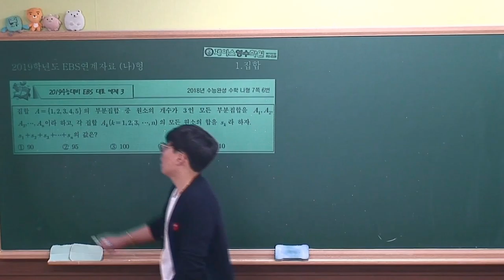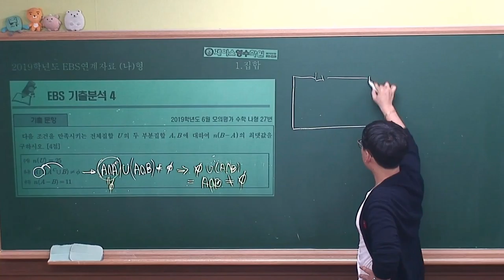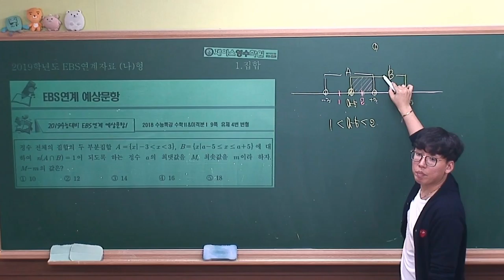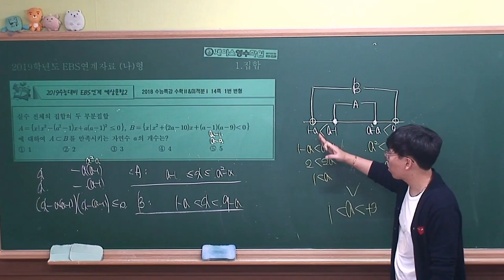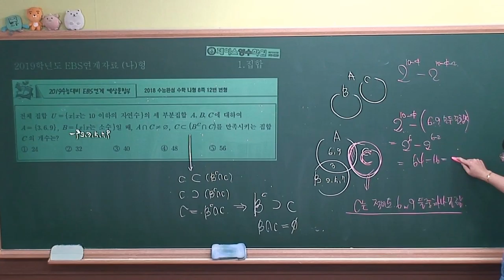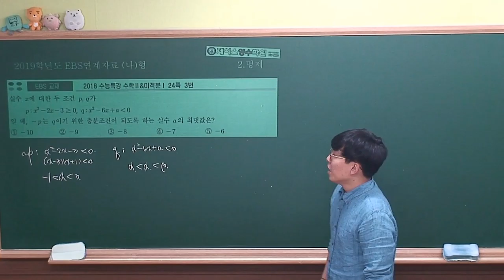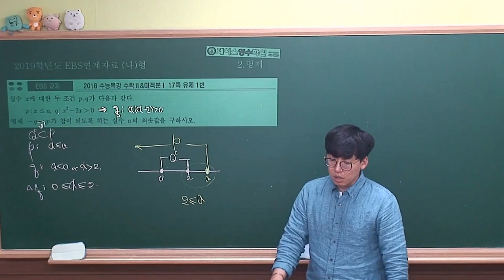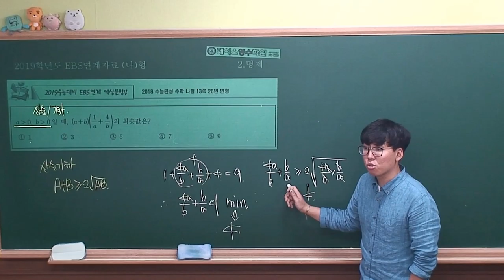2019 ebs연계자료 나형 1 집합과 명제